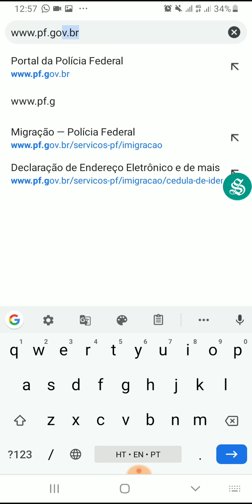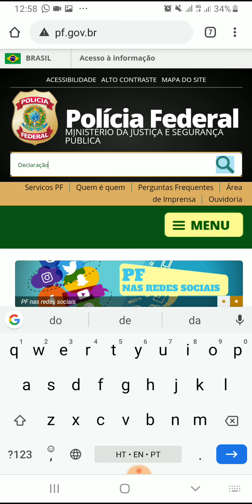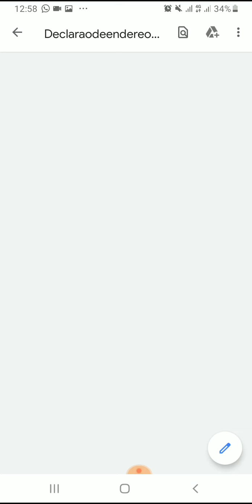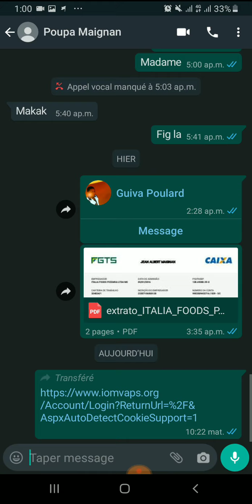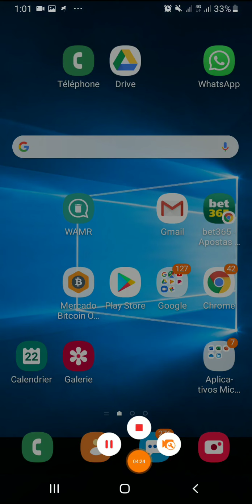Kòman pou ou fè dokiman sa a sou telefòn ou lè ou pral depoze oubyen renouvle rezidans ou!.